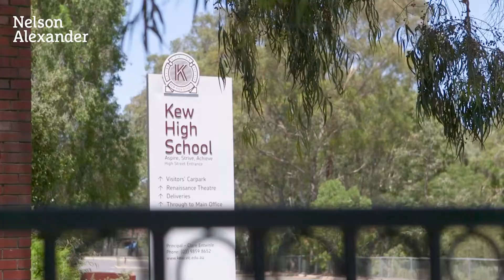1-8/105 Walpole Street, Kew For Sale by Mark Verrocchi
or call Mark Verrocchi on 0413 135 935.

A truly unique opportunity has become available to secure a meticulously maintained block of eight oversized and newly refurbished apartments in an unbeatable pocket of Kew. Selling as one block, all apartments are consistently securely leased with a total annual return of approx. $177K.